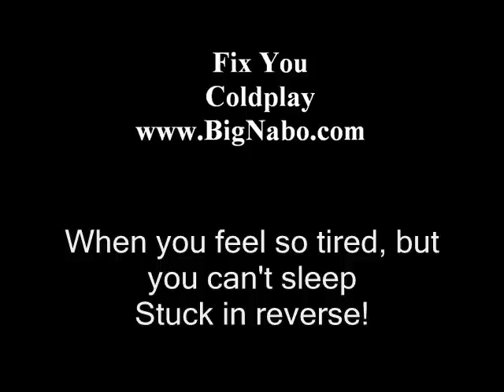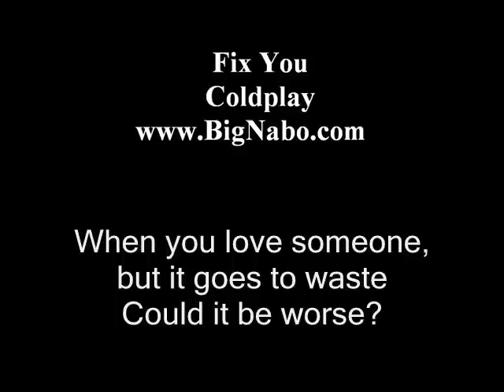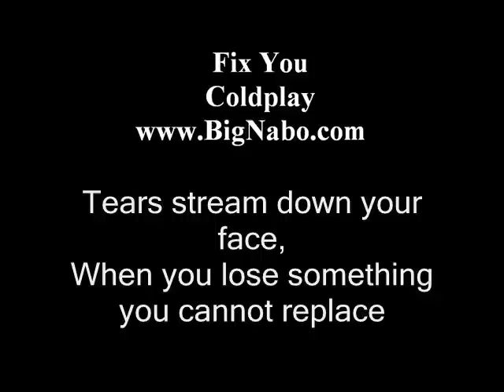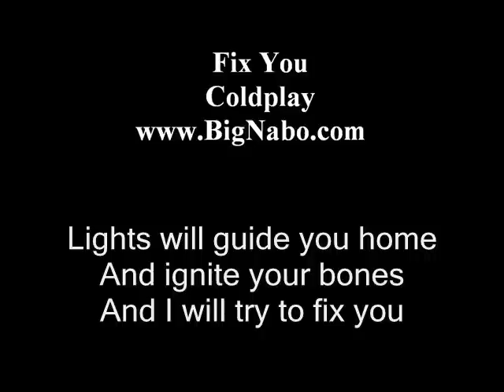Fix You Lyric ColdPlay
And I...

Tears stream down on your face
And I...